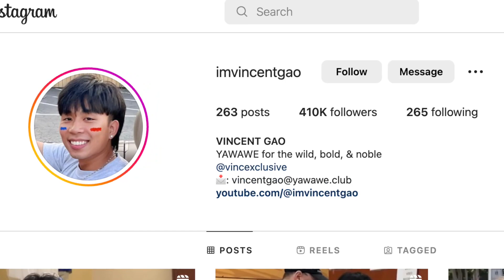Stop Filming Me Prank!!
I was in New York and decided to fly down to Florida to film snitching on our filmer with a bunch of boys. Everyone reaction was priceless. Let me know what you would like to see next.

Hi, I'm Vincent Gao and I run the YAWAWE empire. In here, you will find extremely high-energy personalities. If you experience a loss of brain cells watching my videos, welcome to my life!